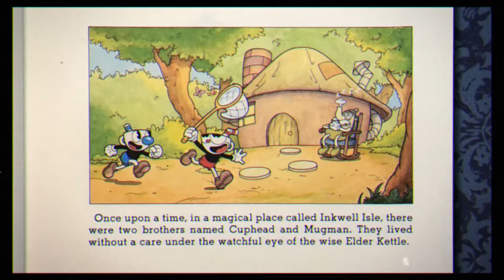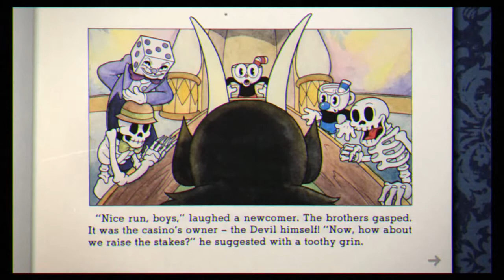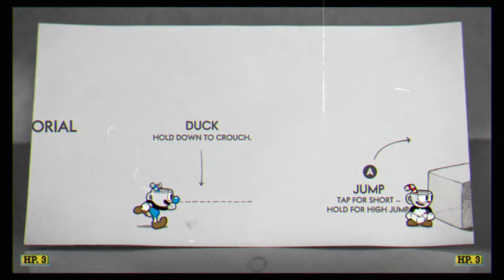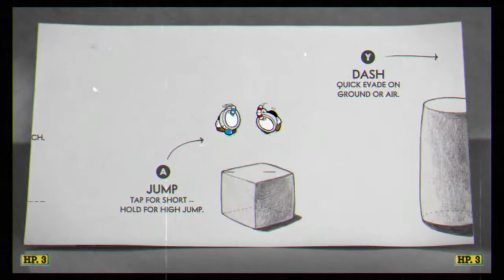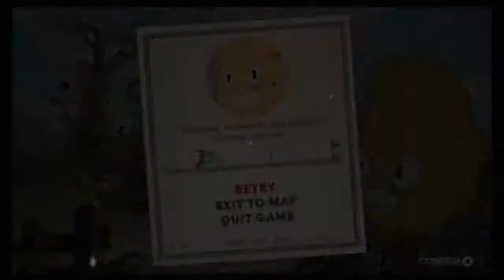CupHead Part1 Outcast Plays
Lorenzo introduces a 1930s stylized nightmare to Brice and it proves to be a fun challenge for both of them to a point that they went over the amount of time they were supposed to so this video has been split in half. Come back soon for part two.

We don't own Mickey mouse watch the video to see what I mean.

Credits
Lorenzo the Rogue Leader
Brice the Necromancer
Wolf The Paladin